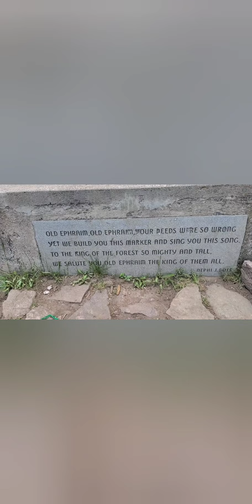4th of July weekend 2022